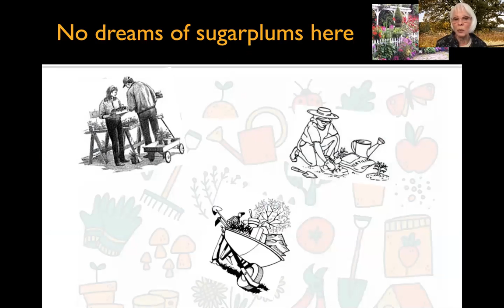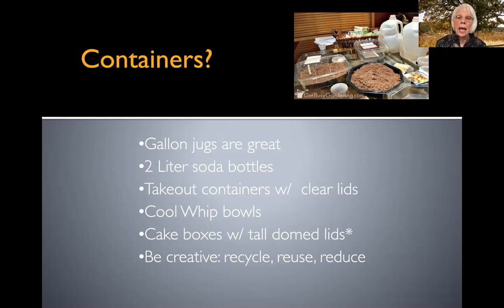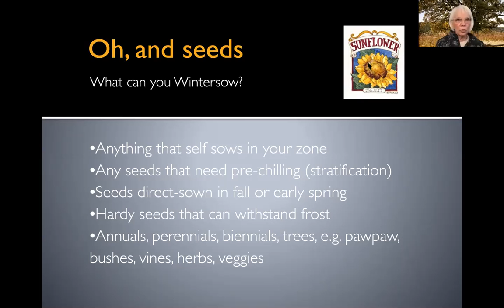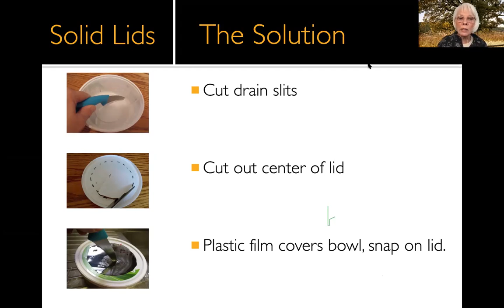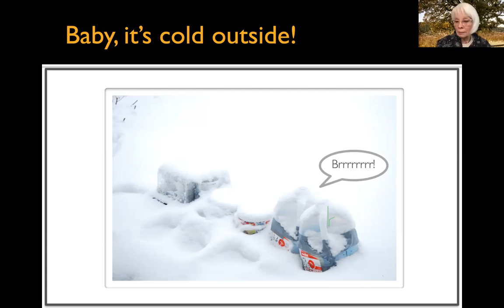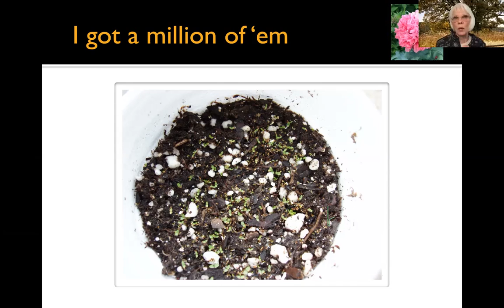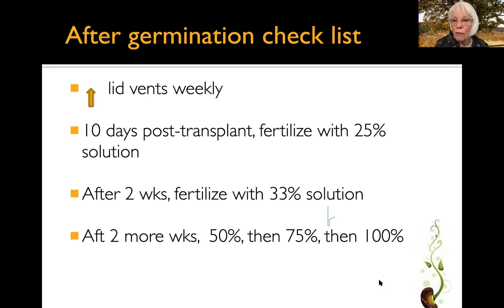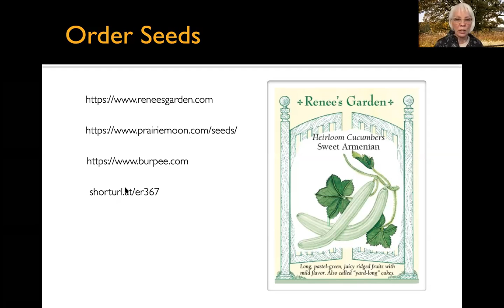Wintersowing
Join Master Gardener, Victoria Jostes, to learn wintersowing.

Gabis Arboretum at Purdue Northwest serves as a living laboratory for education, research, conservation and engagement with the natural environment.

Gabis Arboretum offers a wide variety of activities, events and classes for people of all ages and interests.

With 300-acres of magnificent landscapes, education programs and community events the arboretum has something for any interest!

Gabis Arboretum holds an accreditation from ArbNet as a Level III accredited arboretum.